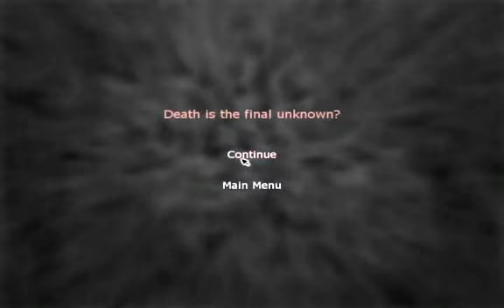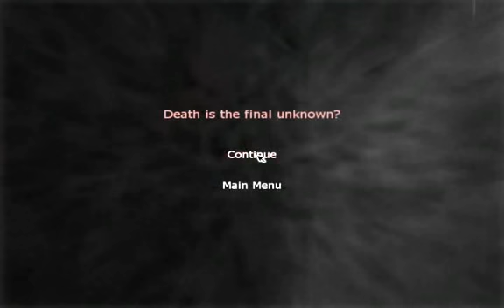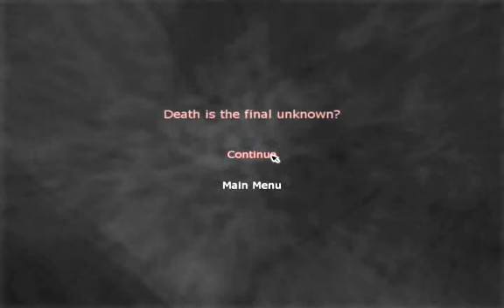Let's Play Penumbra Requiem 9